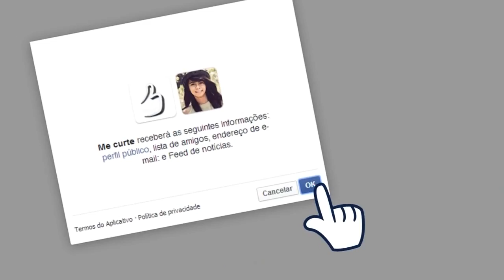Quem curte mais suas postagens no Facebook